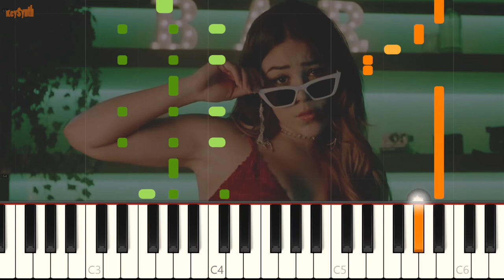OYE PABLO - piano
Welcome to this your music channel

SONG: OYE PABLO

interpreter: Abril Swager

Thanks ♥♥♥